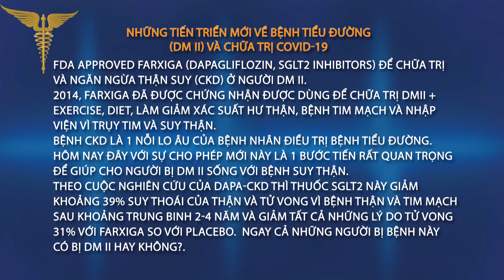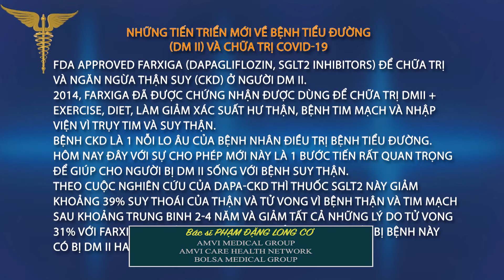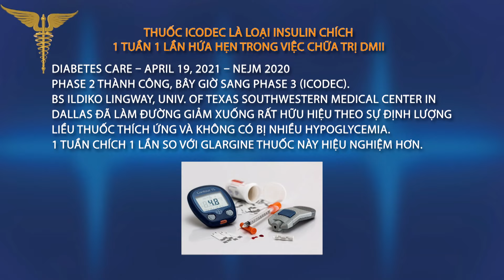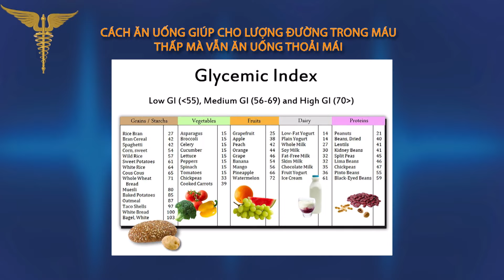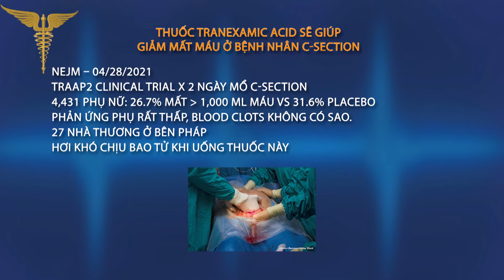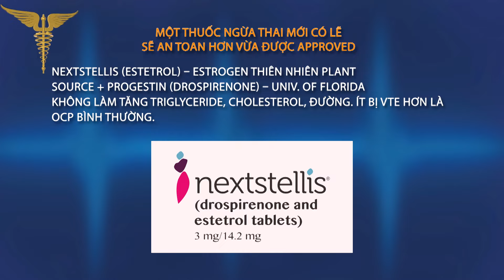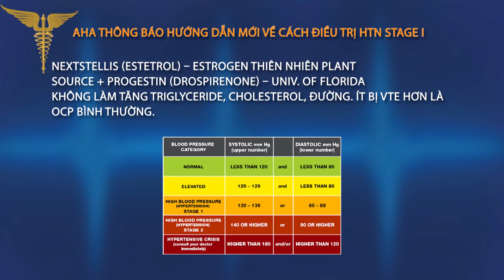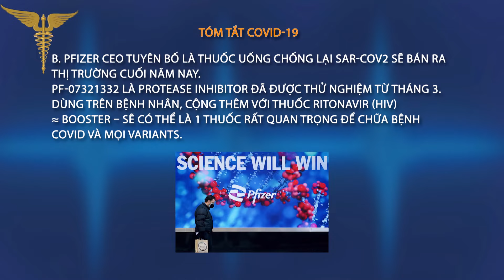Tin Tức Y Khoa | 09/05/2021